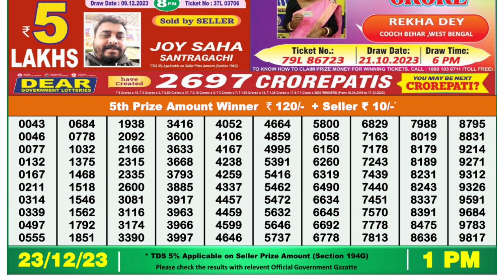Nagaland Lottery Sambad Live 1pm 23.12.23